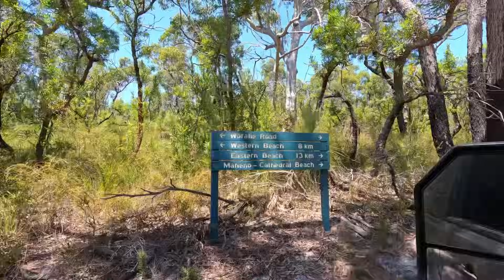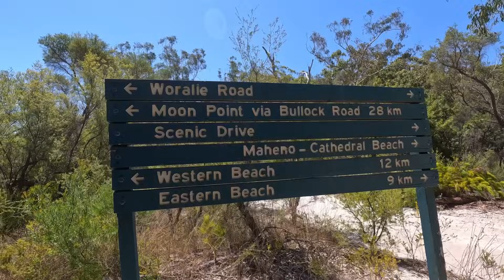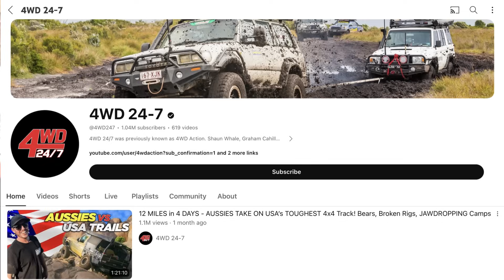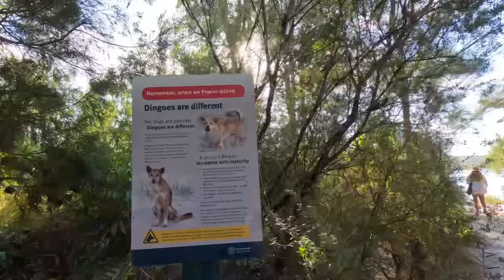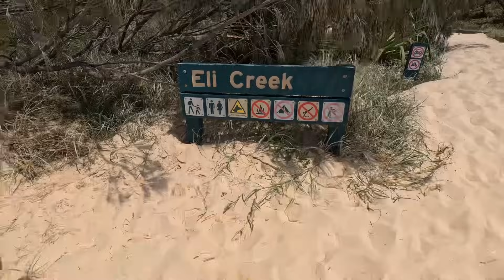BLOWN TYRES, DINGOS and CRAZY SOFT SAND! FRASER ISLAND with an OFFROAD CARAVAN!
and treat yourself to some new EASTSIDE clothing and stickers!

Embark on the ultimate K'gari (Fraser Island) adventure with us! From the idyllic Awinya Creek campsite to Coongal Campsite, join our journey down the beach. Witness a wild dingo encounter the next morning, followed by an exhilarating day of skurfing with friends Cam and Georgia. Our ocean mission in the tinny unveils the bluest waters.

Crossing the island to the east side we face challenges like getting bogged and a flat tire add a touch of reality under the scorching sun. Then have the best day as we explore Lake McKenzie and Eli Creek, capturing the beauty of these natural wonders. Wrapping up our 10-day exploration, we bid farewell via Inskip Point. Join us for moments of excitement, challenges, and the breathtaking landscapes of K’gari (Fraser Island)!

Lil & Jake ✌🏽✌🏽